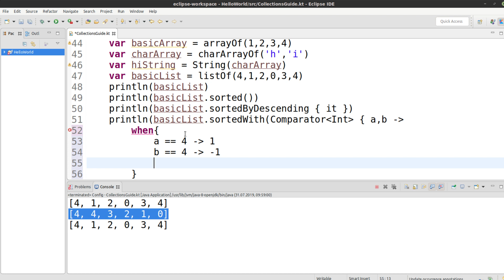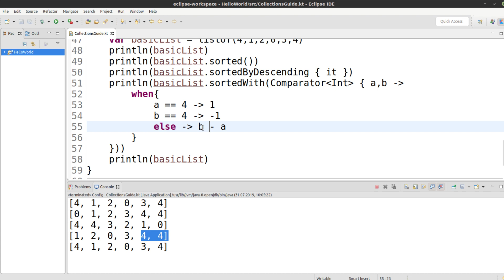Kotlin für alle Tutorial #67 - Sortieren